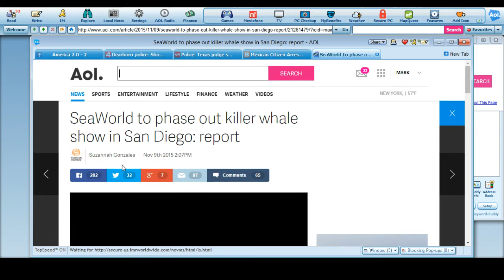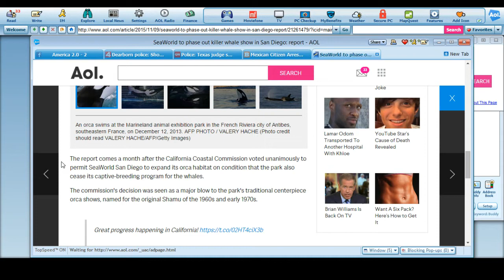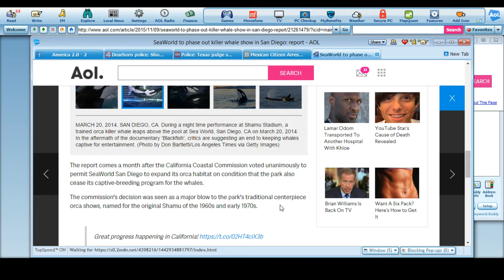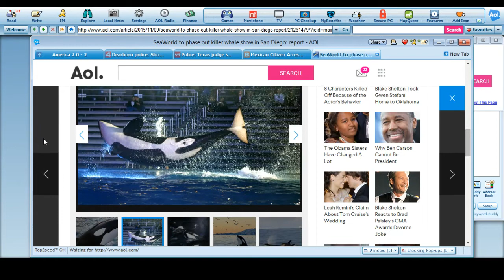SeaWorld San Diego to Phase out Shamu Killer Whale Show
Numbers have been declining since the 2013 Documentary of Blackfish where the abuse of the Orcas was exposed and ever since more pressure has been coming from investors to stop the in-company breeding program and various violent or malicious treatment of the Orcas thereof. So now San Diego has began to phase out the program all together.

Source